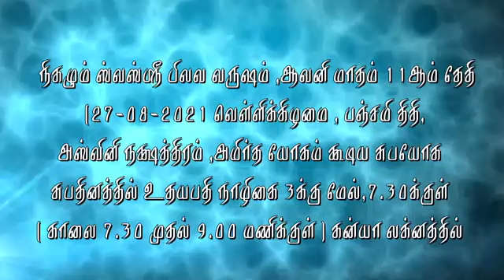Mr Praveen Sai house warming milk boiling.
house warming milk boiling.
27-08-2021